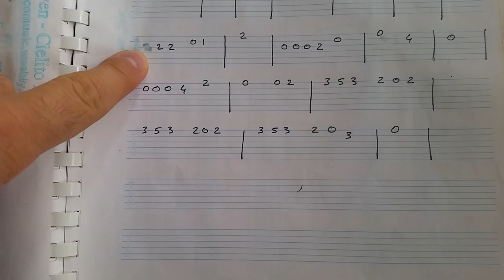Gitar Dersi & Guitar Lesson Black Orpheus Guitar Tab